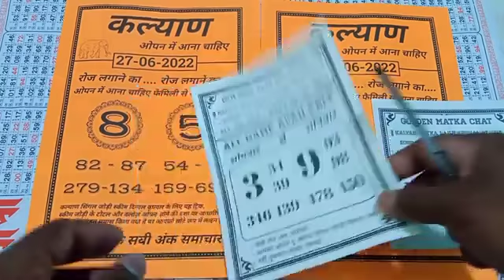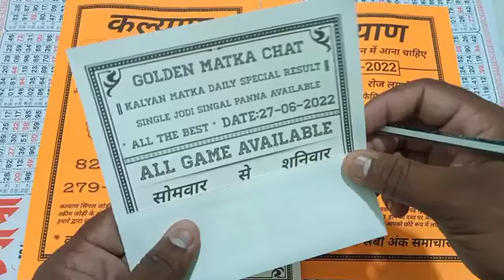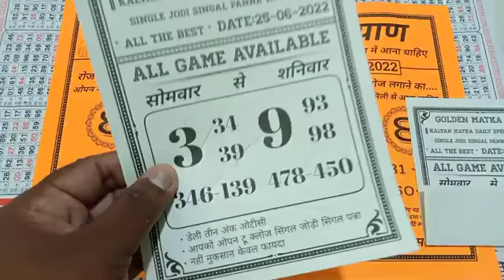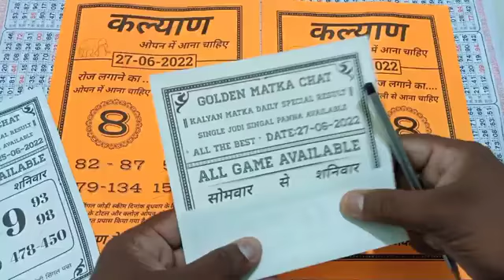KALYAN OTC MATKA 27/06/2022 | गुरु की कृपा | Luck satta matka trick | Sattamatka | कल्याण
free games fix